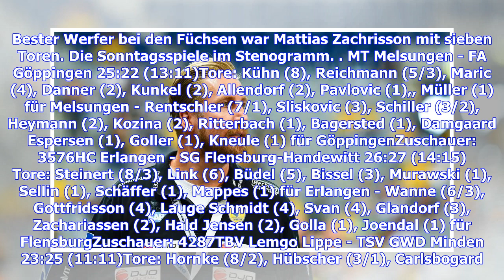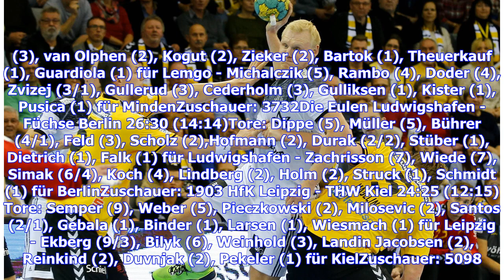Handball, Bundesliga: SG Flensburg-Handewitt und THW Kiel siegen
Meister SG Flensburg-Handewitt rückt in der Handball-Bundesliga wieder zu Spitzenreiter SC Magdeburg auf. Das Team von Trainer Maik Machulla gewann knapp mit 27:26 (15:14) beim HC Erlangen und zog in der Tabelle mit den Magdeburgern gleich. Rekordmeister THW Kiel gewann mit Mühe gegen den SC DHfK Leipzig mit 25:24 (15:12) (DATENCENTER: Die Tabelle). Die Flensburger behielten auch in Erlangen ihre weiße Weste und stehen mit acht Siegen aus acht Ligaspielen punktgleich hinter Magdeburg. Der SCM ha...